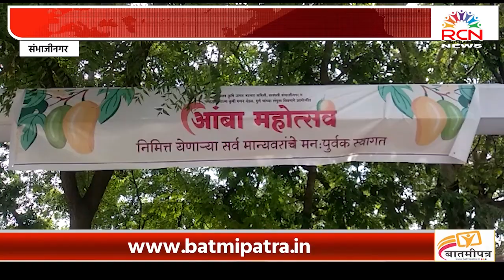CHH.SAMBHAJINAGAR | कृषी उत्पन्न बाजार समितीतर्फे आंबा महोत्सवाचे आयोजन